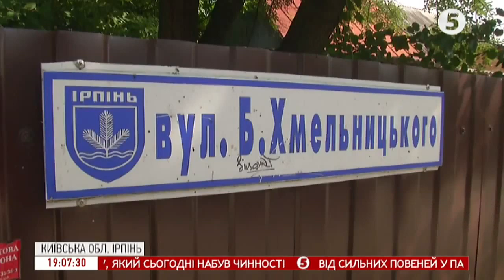Стріляв у свою ексдівчину та її хлопця, а потім застрелився сам: подробиці НП в Ірпені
Чи вчинив 19-річний хлопець самогубство, нині з'ясовує Державне бюро розслідувань. Зранку поліція повідомила про інцидент в ІрпенІ на Київщині. Заявили, що хлопець вистрілив у свою колишню дівчину і її хлопця, а потім вже у відділку поліції застрелився сам. Нині двоє постраждалих у лікарні. А поліцейські відкрили кримінальне провадження за двома статтями.